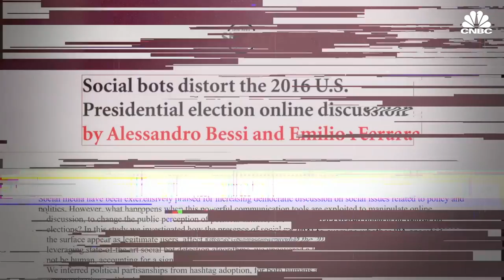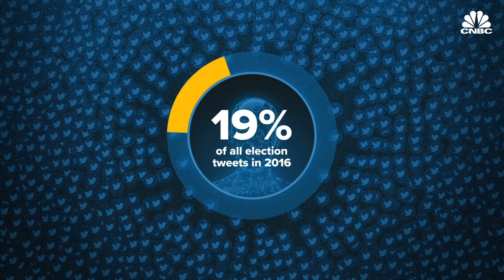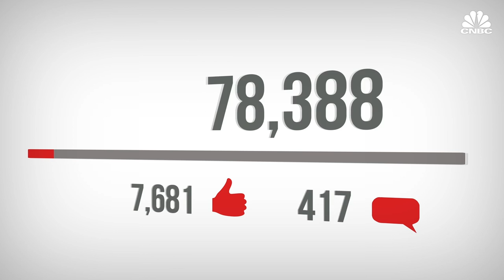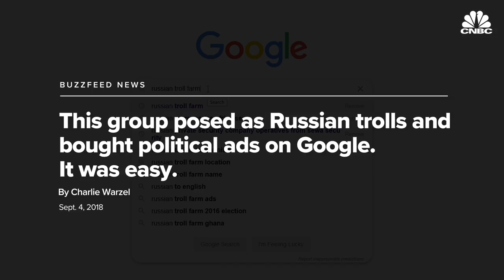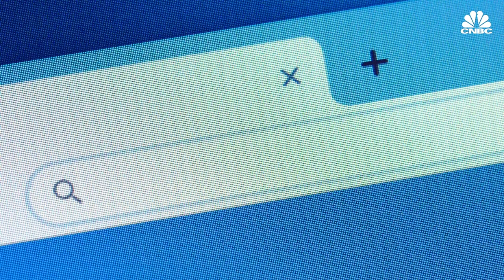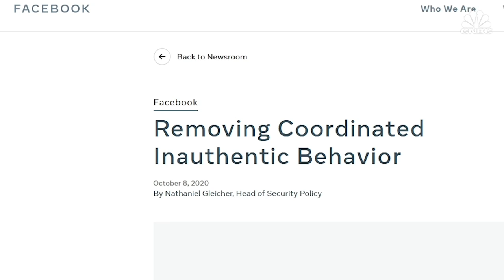The 2020 Election War On Bots and Trolls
The 2016 election exposed how social media could be used by a foreign adversary to sow dissent and distrust within American borders. In 2020, the fight against those threats rages on, and the number of players has expanded, abroad and domestically. At the center of the fight against misinformation and polarization on social media are bots and trolls, and understanding how they operate could be the key to fighting their influence.